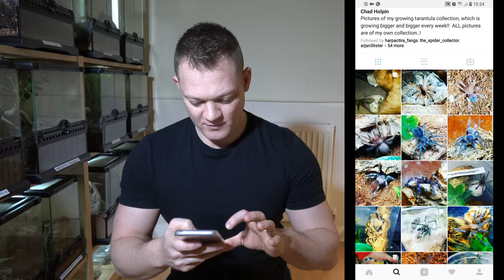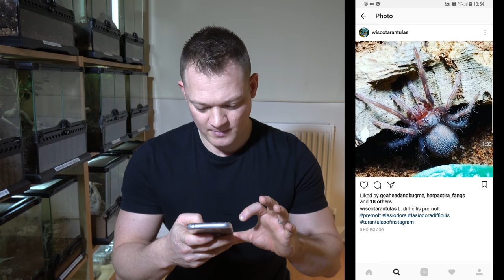It's Feeding Time 🙂🦗🕷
Also check out a video I done a while back now especially if you are new to Tarantulas it's called what is a tarantula the video will pop up at the end. Hope you all enjoy this feeding video take care and I'll see you all soon 🙂